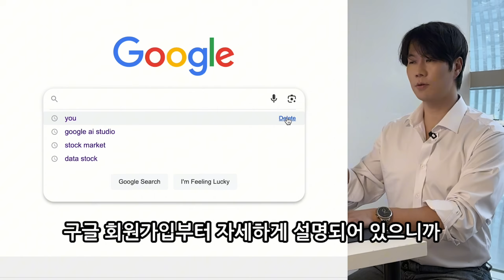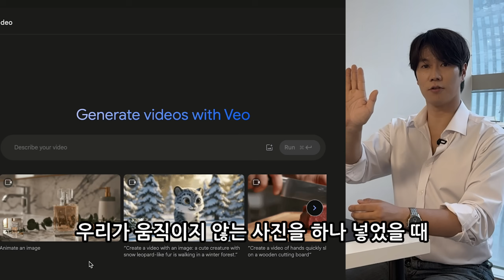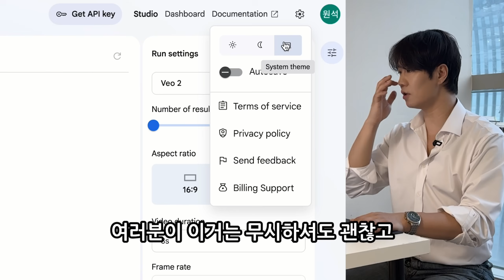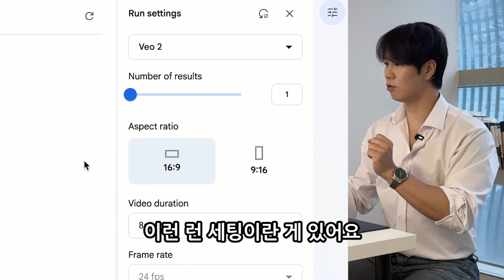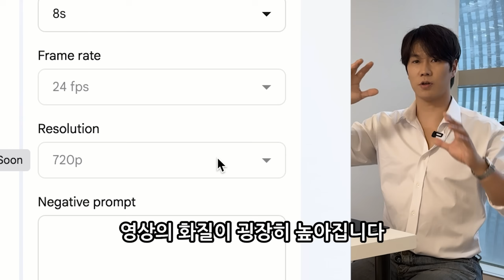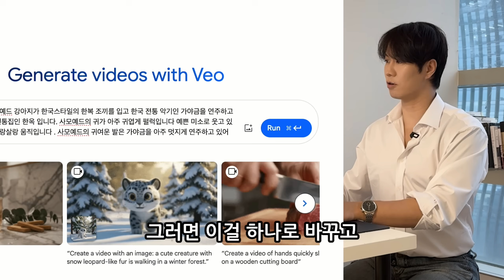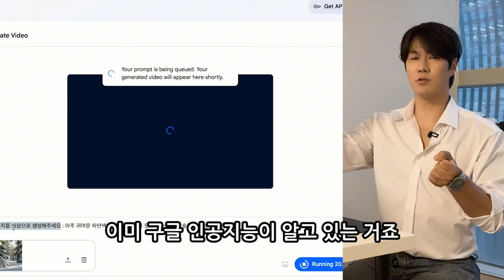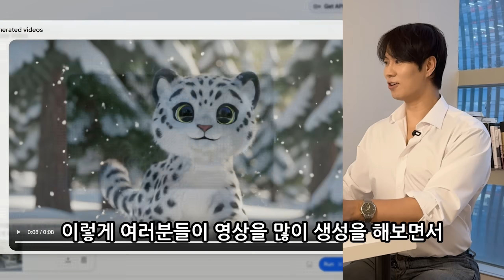[구글AI] 챗GPT 소라보다 좋다고? 말만 하면 영상 뚝딱? 구글 'Veo2' + 무료 AI 영상 만드는 법!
"어? 이 영상 진짜야?"  인스타, 유튜브에서 보던 신기한 AI 영상,
이제 여러분도 직접 만들 수 있습니다!

구글의 최신 무료 AI 영상 생성 도구 'VEO 2'를 소개합니다.
코딩 지식? 편집 기술? 전혀 필요 없어요!
클릭 몇 번, 프롬프트(지시문) 만으로 강아지가 가야금을 연주하고,
스테이크를 써는 고퀄리티 영상을 뚝딱 만들어 보세요

지난 10년간 쌓아온 기술력 + 인사이트 + 실행력"을  바탕으로
AI를 시작하는 여러분에게 가장 쉽고 친절한 설명으로
AI 인공지능과 함께 성장하는 노하우를 나눠드리겠습니다.

00:00 인트로: 요즘 핫한 AI 영상, 직접 만들어 봐요!
00:47 VEO2: 구글의 새롭고 놀라운 '무료' 영상 만들기 도구!
01:59 접속: 'Google AI Studio' 검색해서 쉽게 접속! (로그인 필요)
03:14 주요 기능: 글이나 사진으로 영상 만드는 3가지 방법 소개.
06:40 프롬프트: AI에게 '글로 부탁'하는 쉬운 방법 배우기.
07:10 만들기 (글): "한복 입은 강아지" 영상 직접 제작 시연!
10:05 설정: 영상 개수, 가로/세로 비율, 길이 조절하기.
14:19 만들기 (사진): 내 사진으로 움직이는 영상 만들기! (표범 예시)
15:38 수정 팁: 원하는 결과가 안 나올 때 프롬프트 고치는 법. (표범 발 수정 예시 부분)
16:30 마무리: 여러분도 Veo로 멋진 영상 만들기에 도전해보세요!

👥 이런 분들을 위한 채널입니다
- 최신 AI 기초를 누구보다 쉽게 배우고 싶은 일반인
- AI 업무 적용을 통해 성장하고 싶은 직장인
- 발 빠르게 변하는 AI 서비스와 개발에 관심 있는 개발자

👉 좋아요, 댓글, 구독은 영상 제작에 큰 힘이 됩니다 🙌
👉 이 영상이 유용했다면 공유해 주세요!